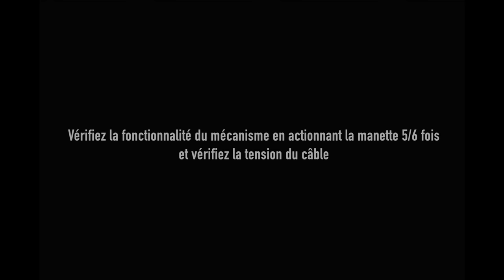Montage Kit Remote 2017 FOX GRIP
Tutoriel pour les ateliers qui vous guidera lors de l'installation du Kit Remote sur les modèles de fourches FOX GRIP 2017. Le blocage au guidon n'a jamais été si efficace.